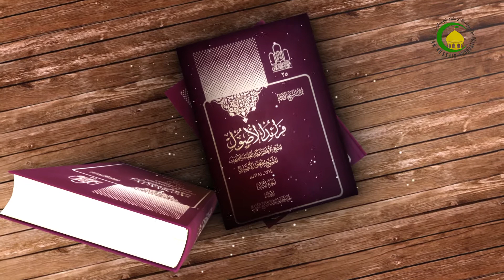الدرس374 دوران الأمر بین المتبائنین و أنت خبیر بما فی هذه ص286 - الأستاذ: سماحة السید عادل الحکیم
374 الدرس374 دوران الأمر بین المتبائنین ( و أنت خبیر بما فی هذه الکلمات. ) ص286 - الأستاذ: سماحة السید عادل الحکیم